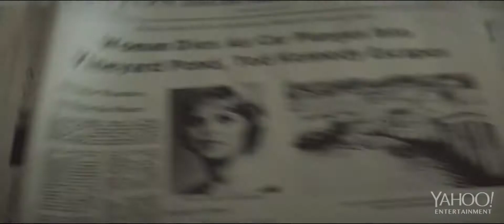Chappaquiddick 2018 Trailer 2